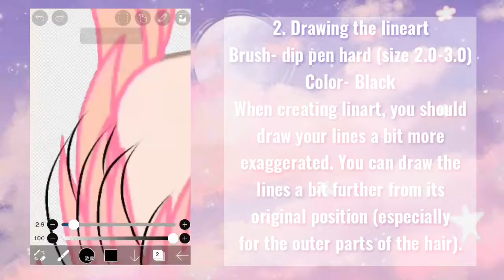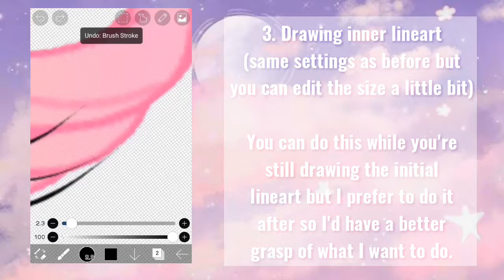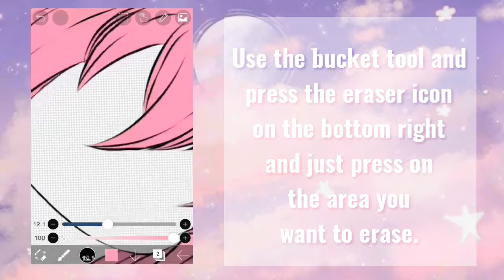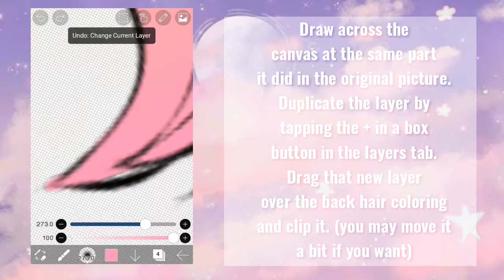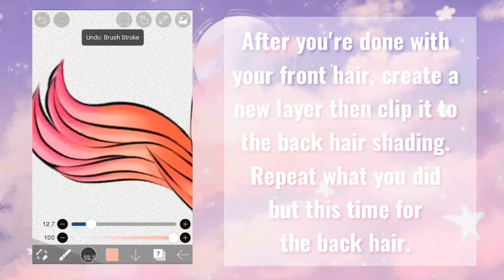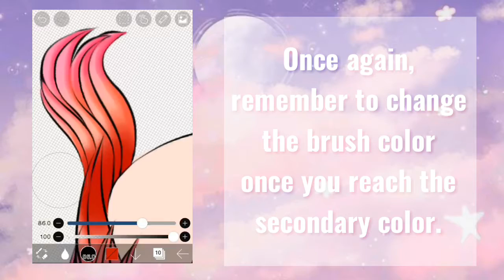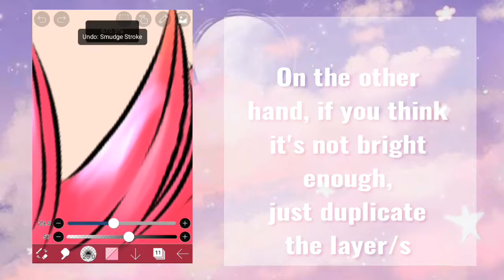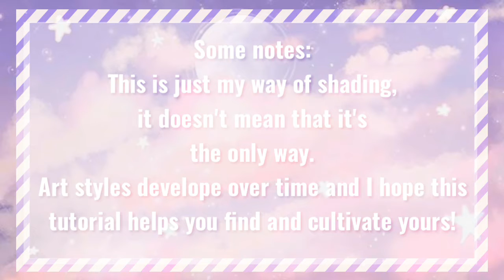Hair Shading Tutorial || Gacha Club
I'm so sorry if I said something wrong in the video and if I wasn't able to explain well qwq